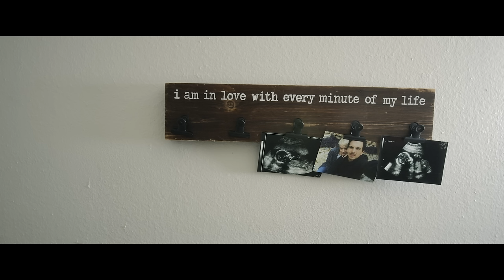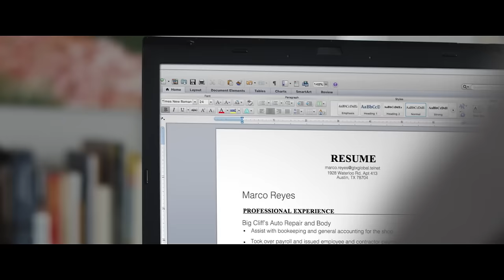APARTMENT 413 | HD INDIE HORROR MOVIE | FULL SUSPENSE THRILLER | CREEPY POPCORN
Marco is running out of time to find a job before his girlfriend, Dana, has their first baby. He's also losing his mind.

CREEPY POPCORN is a HORROR Channel that is being broadcast to your reality from an alternate dimension.
A near identical reality to yours but darker.. creepier.

The Creepy Popcorn YouTube channel is an interactive community for fans of all Things CREEPY!
HORROR MOVIES, MOVIE Premieres with LIVE CHATS, Live Stream interviews PODCASTS and FILMMAKER commentaries.

Enjoy Horror Movies,  Scary Stories, Creepy Music, Films BTS and Making of's, Interviews, Podcasts and everything fun in the world of scary stuff with old friends and new friends across the GLOBE!